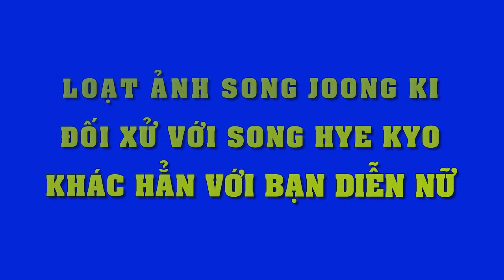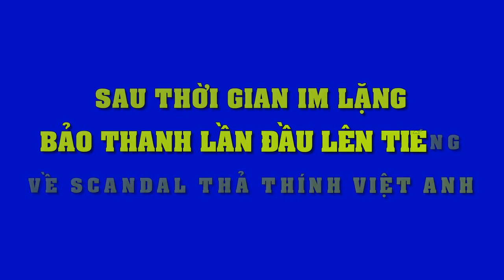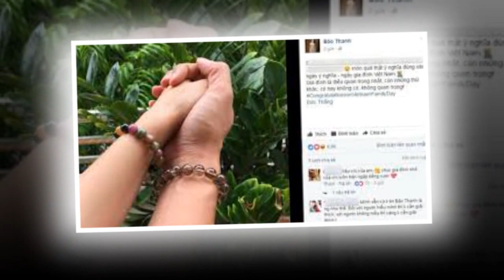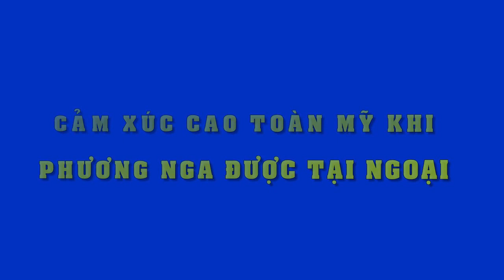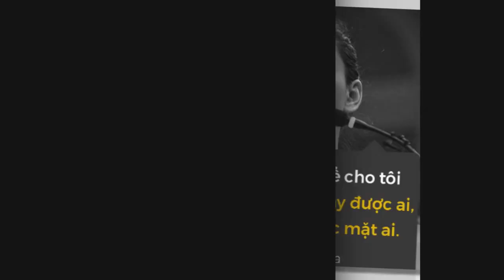Hạ Vi đáp trả thẳng thắn trước việc bị cho chia tay Cường Đôla là vì ghen với Hồ Ngọc Hà